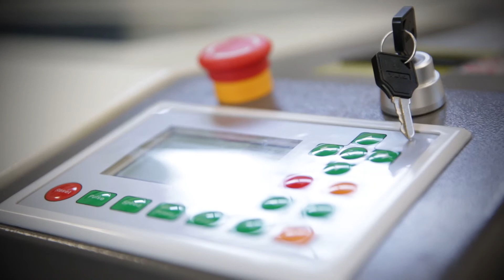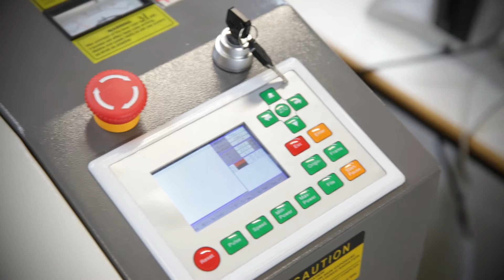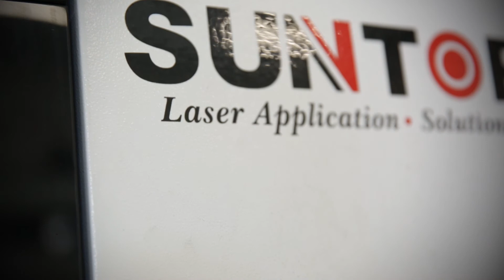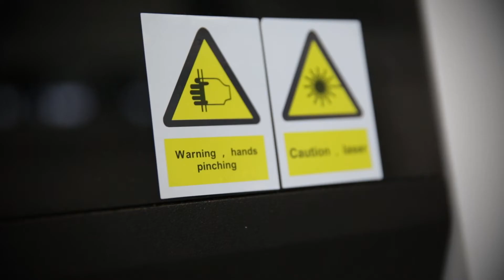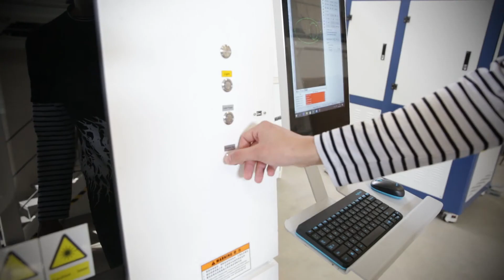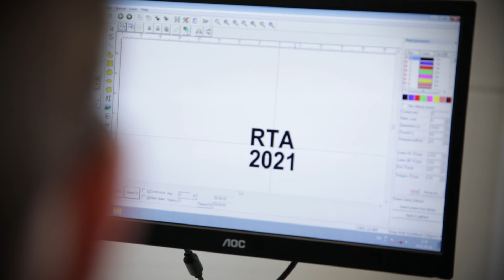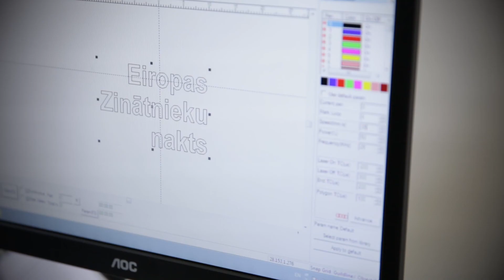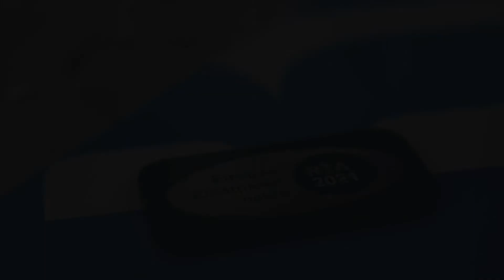Materiālu apstrāde ar lāzeru